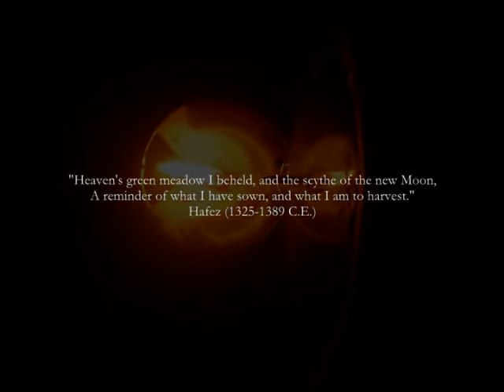Farsi / Persian Literature: Hafez Day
Happy Hafez Day! (October 11th / Mehr 20th)